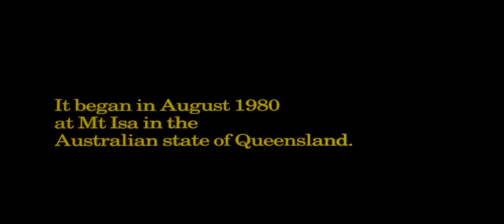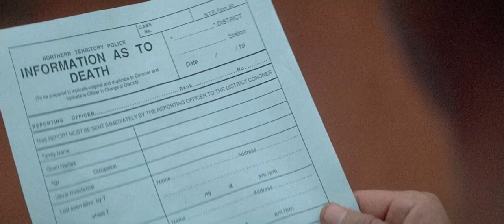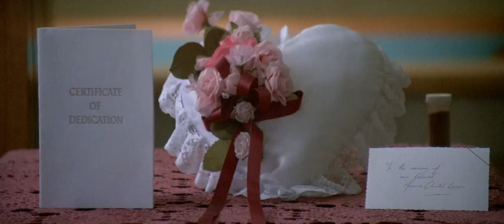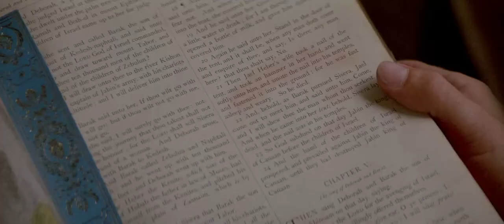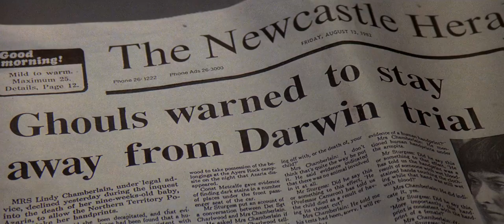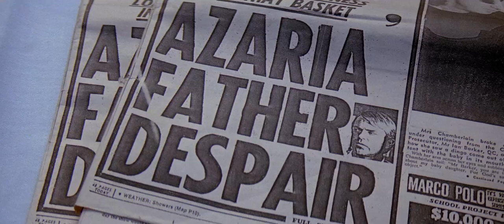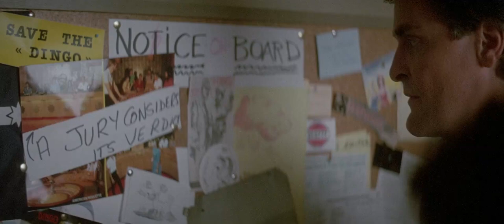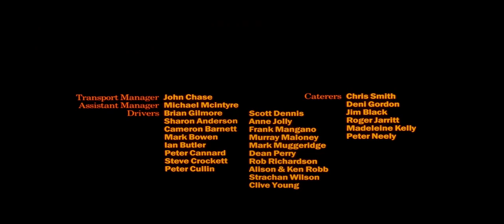Un grito en la oscuridad 1988 HD Latino Pelicula Completa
Título original: A Cry in the Dark
Año: 1988
Duración: 120 min.
País: Australia Australia
Dirección: Fred Schepisi
Guion: Robert Caswell, Fred Schepisi
Fotografía: Ian Baker
Reparto: Meryl Streep, Sam Neill, Charles Tingwell, Kevin Miles, Jim Holt, Nick Tate, Bruce Mules
Productora: Warner Bros.
Género: Intriga. Drama | Basado en hechos reales

Sinopsis
Durante unas vacaciones en la montaña, los Chamberlain pierden a su hija Azaria, una niña de pocos meses. La madre le cuenta a la policía que durante la noche oyó ruidos y vio cómo un dingo (un perro salvaje australiano) entraba en la tienda de campaña y se llevaba al bebé. Como, a pesar de la minuciosa búsqueda llevada a cabo por la policía, el cuerpo de la niña nunca se encontró, la madre acabó siendo acusada de asesinato.